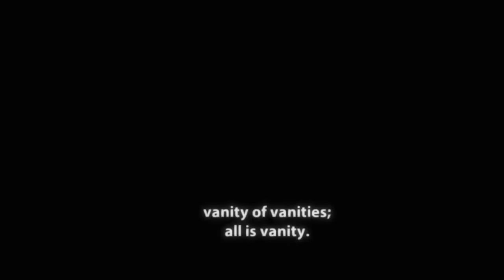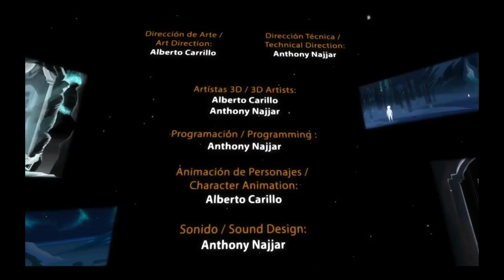In Requiem | Review | *Erwärme mich, ich bin gefroren* | Let's play "In Requiem"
In Requiem ist eine wunderschöne Reise, die auf dem Gedicht "Ozymandias" von Percy Bysshe Shelley aus dem Jahr 1817 basiert und in einer verschneiten Welt Siegmund Freuds Auffassung von Vergänglichkeit der Zivilisation behandelt.

6 Statuen musste ich finden, um nicht dem Tod durch Erfrieren zum Opfer zu fallen.
Athmosphärisch hat mir das Spiel sehr gefallen.

Wer eine Oculus DK1 besitzt kann sich freuen, denn auch dafür gibt es eine kostenlose Version zum Spielen.
Genre: Indie Adventure
Entwickler:
Studienprojekt zweier Studenten der University Veritas in Costa Rica